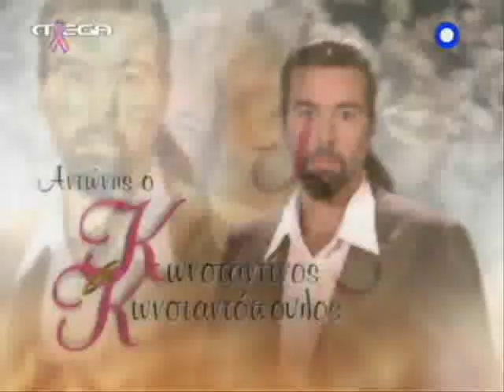Γ ΚΥΚΛΟΣ ΕΠ 435 ΜΕΡΟΣ Α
Η ΕΠΙΣΤΡΟΦΗ ΤΟΥ ΣΤΡΑΤΟΥ ΜΕΡΟΣ Α